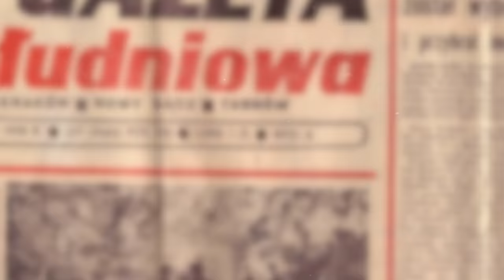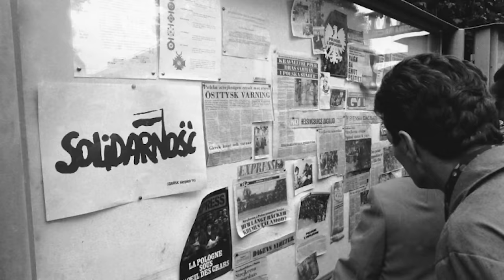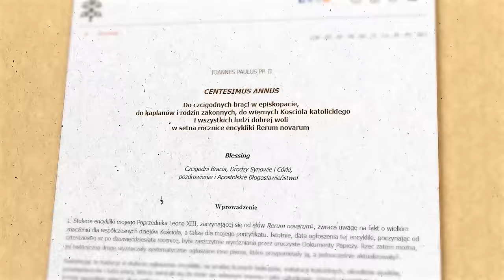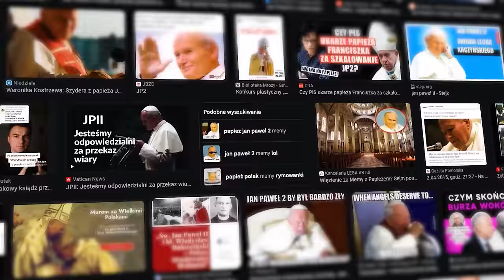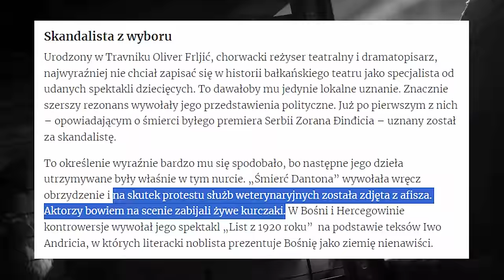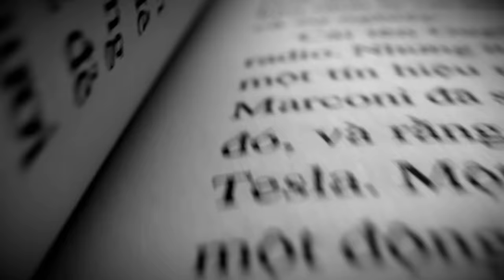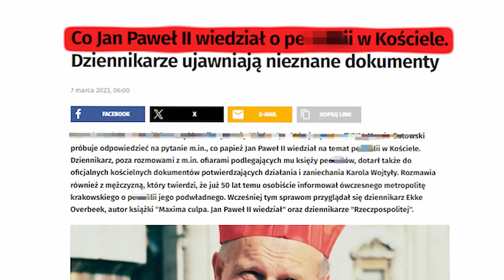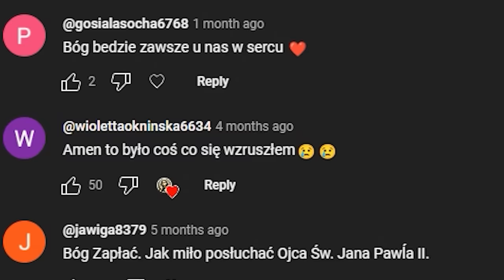Dlaczego CHCĄ byś ŚMIAŁ SIĘ z PAPIEŻA?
🎁 Odbierz 3 𝘿𝘼𝙍𝙈𝙊𝙒𝙀 𝙋𝙍𝙀𝙕𝙀𝙉𝙏𝙔 do wyboru! 🎁
Kupon podarunkowy działa 𝘿𝙇𝘼 𝙒𝙎𝙕𝙔𝙎𝙏𝙆𝙄𝘾𝙃 nowych użytkowników 😊

W internecie pojawia się coraz więcej nieprawdziwych informacji na temat papieża polaka. Przejawiają się między innymi w postaci memów czy dyskusji odnoszących się do autorytetu jakim był Jan Paweł II. Pojawiają się głosy mówiące, że JP 2 wiedział o wielu rzeczach, ale nikt nie zadaje sobie pytania komu i dlaczego zależy na pokazywaniu postaci Jana Pawła 2 w negatywnym świetle.

W tym materiale poznasz historię Jana Pawła 2 od czasu gdy był znany jeszcze jako kardynał Karol Wojtyła oraz zrozumiesz jak przeciwstawić się fali nieprawdziwych informacji na temat papieża. Ten dokument uchroni cię przed takimi doniesieniami.

Dziękujemy wszystkim wspierającym ten kanał, to dzięki wam mogą powstawać kolejne filmy, na ważne społecznie tematy.

W filmie zostały wykorzystane fragmenty składające się m. in. z archiwalnych nagrań telewizyjnych, mediatekajp2 oraz ośrodka rozwoju edukacji.

dokument o Janie Pawle 2.
film dokumentalny o papieżu